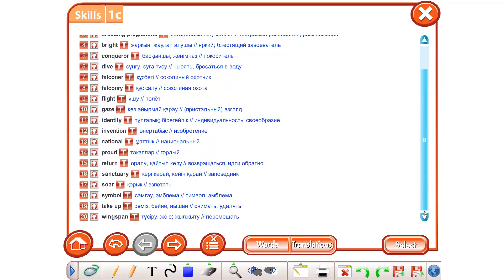7 Module 1c words